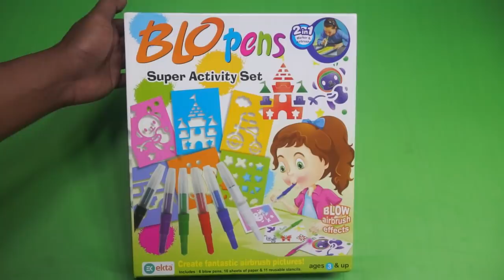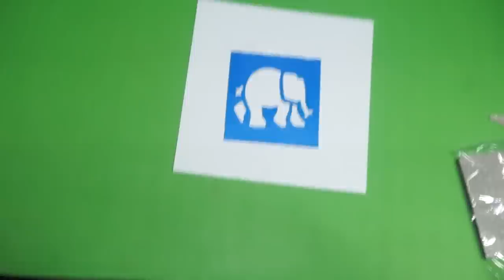Blow Pen Super Activity Set With Blow Airbrush Effects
Blow pens super activity set 2 in 1 marker and airbrush, create fantastic airbrush pictures, easily fantastic pictures with amazing airbrush effects, discover a fun way of colouring, with this super activity set, there are 11 great reusable stenciles to create lots of great pictures in bright colours. Just put a stencil on a sheet of paper, blow through the pen and see your pictures appear, blow lines or circles creating different effects, or use the boll pens as normal pens to add extra detail.